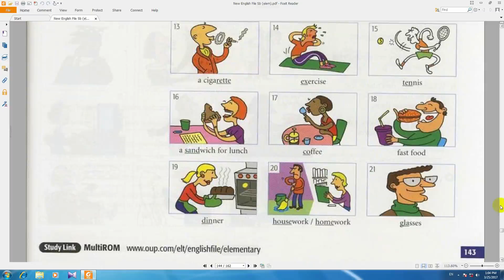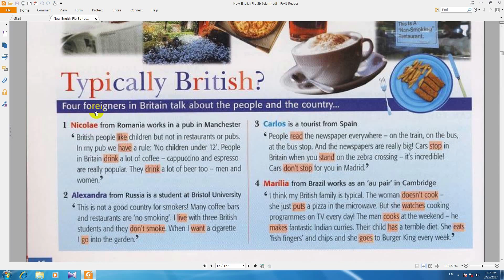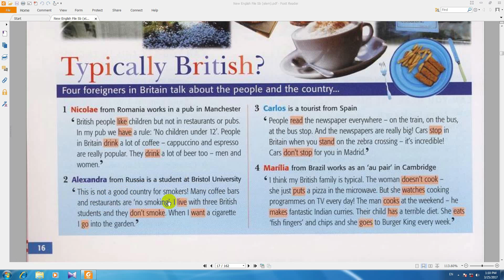آموزش از سیر تا پیاز انگلیسی, new english file, کتاب دوم درس50